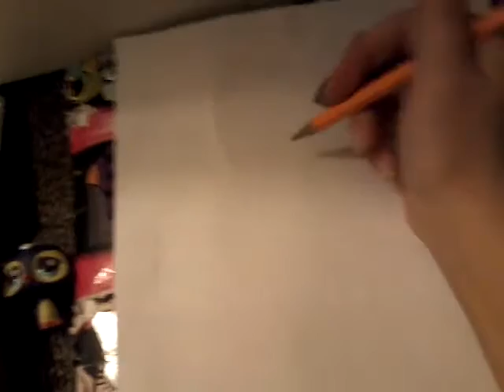Birthday Countdown 8 Days! LPS to Human Penguin Mom And Her Baby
Guys it's geting closer!